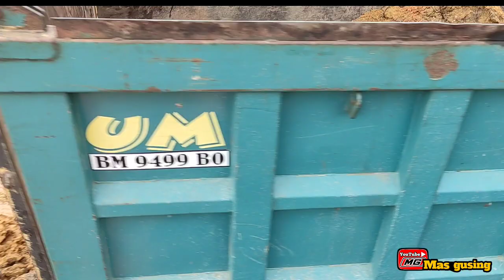akibat kurang control..! bandel sb berangin//mr hulk emosi ngesot ngesot2..!!